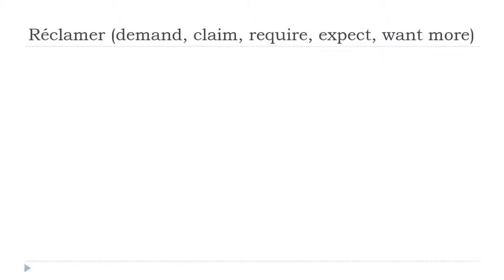تعلم اللغة الفرنسية = Réclamer # Indicatif Présent